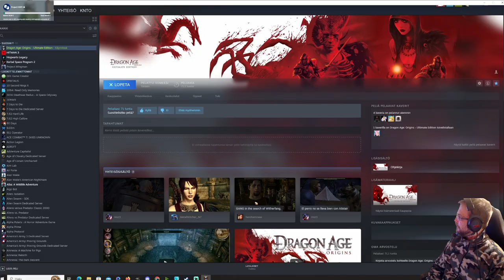Dragon Age: Origins Awakening part 5: The Architect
Dragon Age Origins Awakening Ultimate Edition gameplay, walkthrough on pc with Peli-Rami